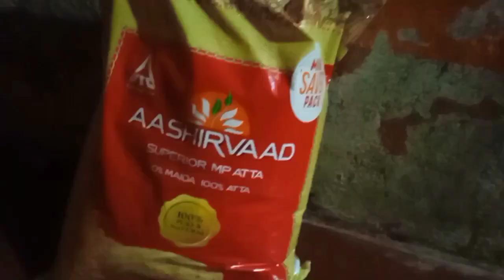Hamara ration aa gaya hai vlog